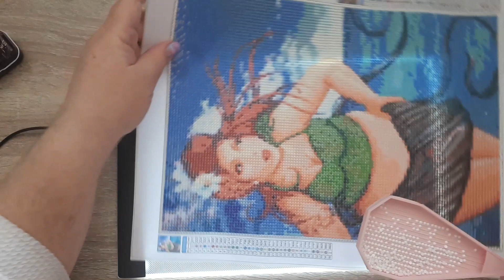Dot saam: kom ons maak klaar......en ek praat bietjie oor die retreat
Hallo julle,

Kom ons maak my dot van Perskepit Aanlyn klaar.  Ek dot so lekker hieraan.

Ons moet ook 'n bietjie oor ons retreat praat.

Ek hoop julle het 'n fantastiese dag.

Tanya